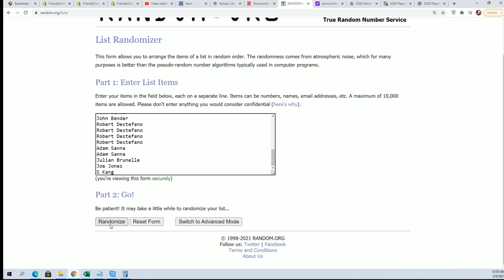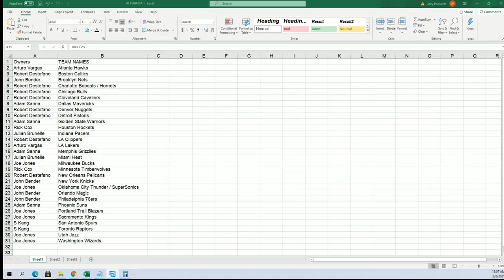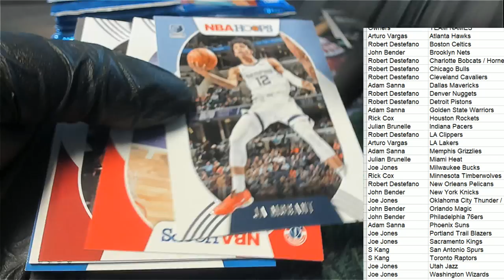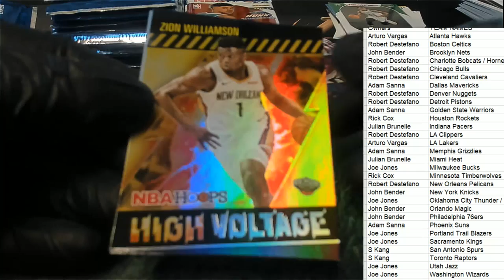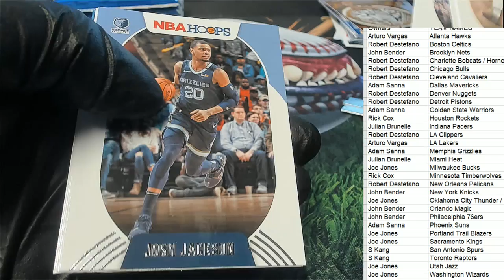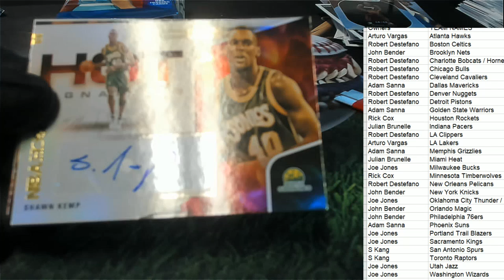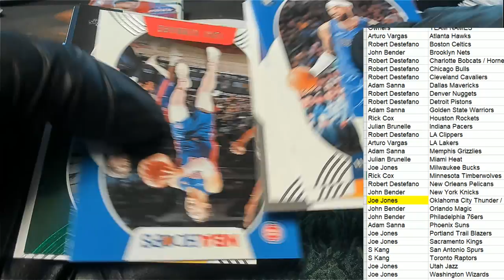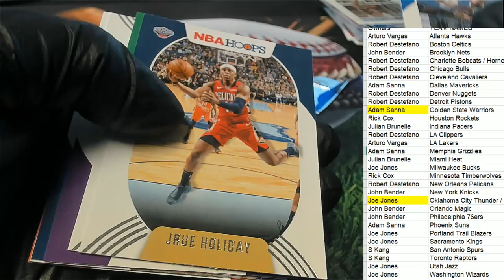202021 Panini NBA Hoops Basketball Hobby ID 21HOOPS109